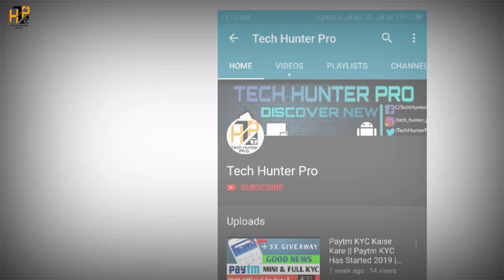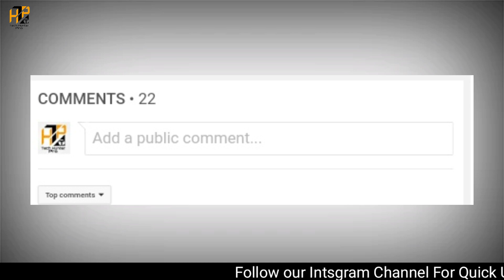Get Free Paytm Cash😱😱😱 !!! || 100% Real Tarika || Giveaway Started 👉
Hi guys I am Injamul and you are watching techhunterpro and today's video i am going to giveaway paytm cash to 5 person who are eligible for this giveaway so see this video carefully to know more .And your money will be credited within 30 minute .So please Subscribe us and earn 100% Real Paytm Cash.